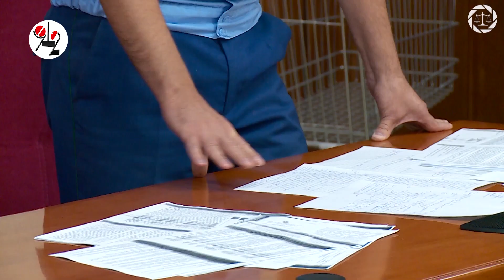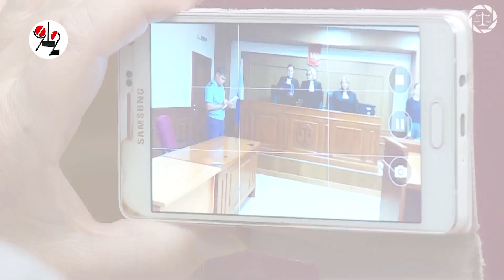Осуждённого за взятку мэра выпустили на свободу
Бывшему мэру Каменска-Уральского, признанному виновным в получении отката от строителей, 8 лет строгача заменили на условный срок